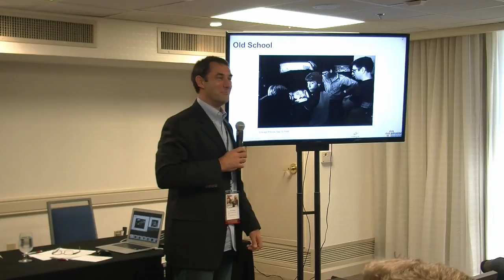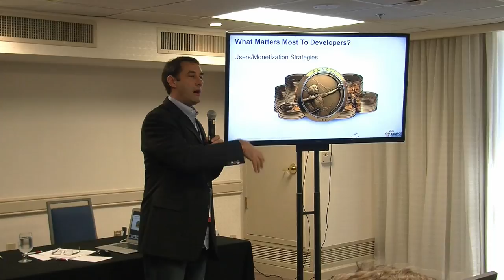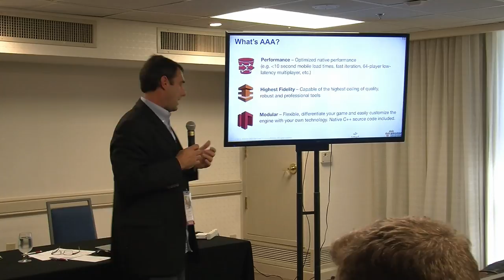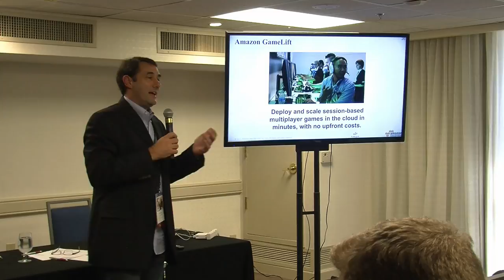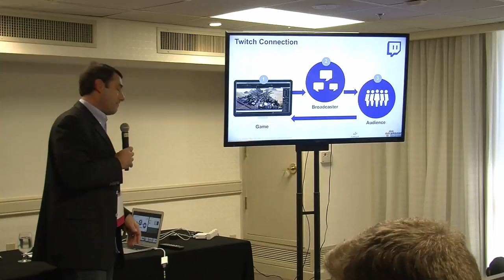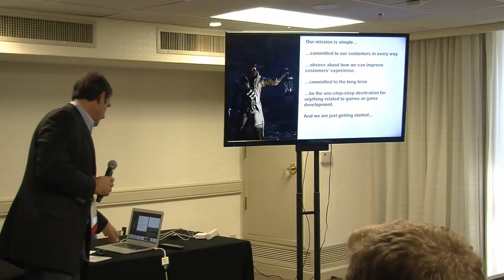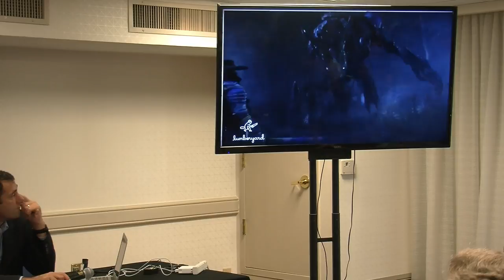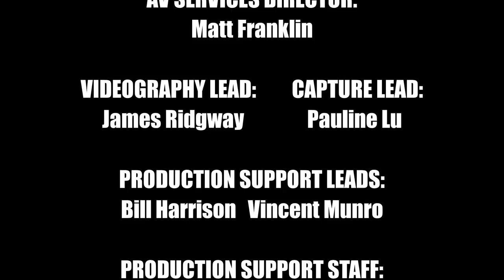SIEGE 2016 - An Introduction to Amazon Lumberyard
Amazon Lumberyard is a free cross-platform AAA game engine with built-in integrations for AWS and Twitch. This session will introduce you to basic Lumberyard concepts as well as how you can get started using services with Lumberyard like Cloud Canvas and GameLift.

With Daniel Winters

Daniel Winters, Head of Business Development, Lumberyard/Amazon Games Services, is an industry veteran of over 25 years. Before joining Amazon, Dan was the VP/GM of Studios for Warner Bros Interactive. He spent 8 years at Activision as VP of Developer Relations and External Development and also had a 10-year stint at Disney Interactive as VP, Product Development. Before entering into the world of Video Games, Dan spent 4 years playing professional baseball for the Oakland A’s, San Francisco Giants and New York Mets. He also spent 6 years as an actor with appearances on daytime TV, commercials and various other TV shows. Although Dan has enjoyed an exciting professional path, Dan’s is most proud of his family, Joshua (28), Mariah (22), Nicole (17) and wife, Marianne.